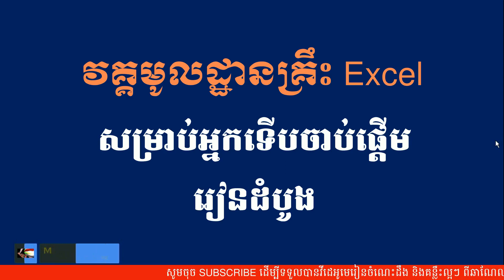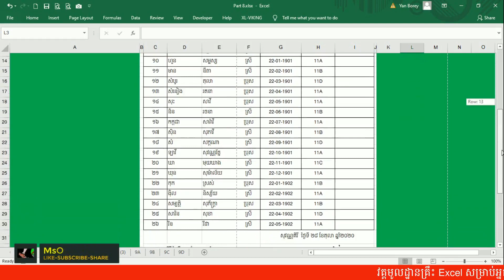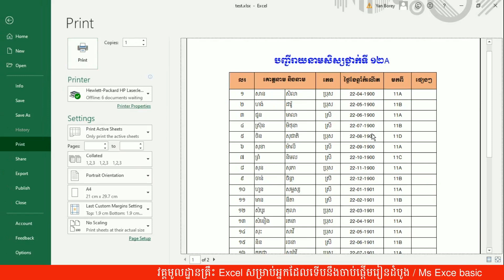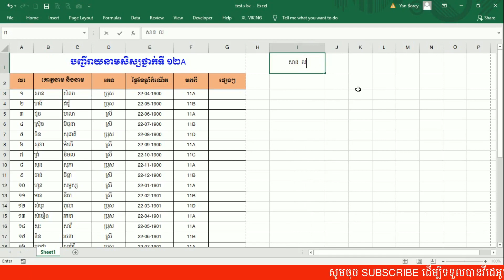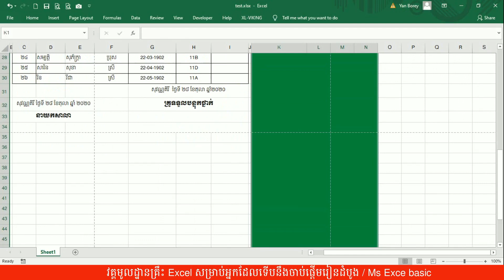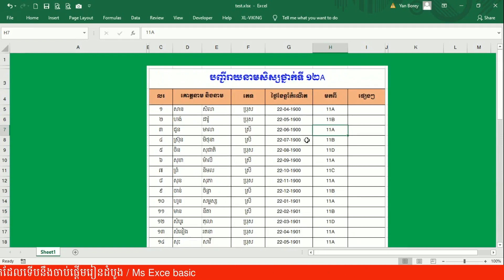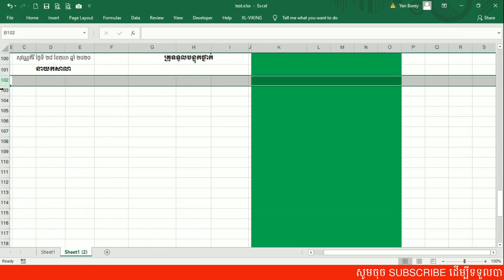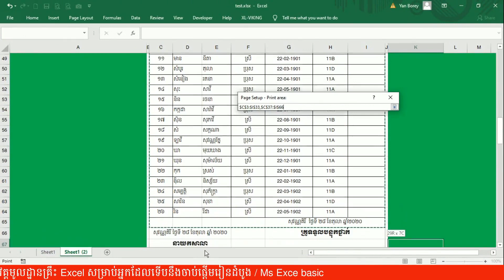របៀបរៀបចំការងារឱ្យបានស្អាត - មេរៀនទី8 | MsOffice Learnig | Excel Basic | រៀន Excel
មេរៀនទី៨ រៀបចំការងារឱ្យមានសោភ័ណភាព
Learn Excel basic